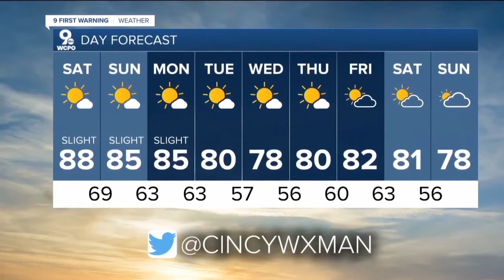WCPO Latest Headlines | June 11, 10pm